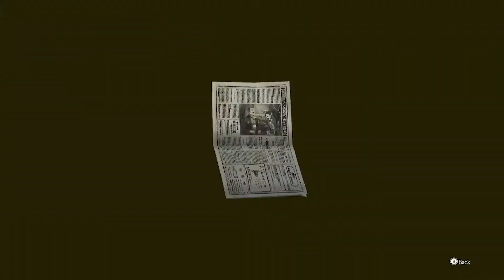Photographe Mystère - [The Great ACE ATTORNEY Chronicles] (FR) - #122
Prédécesseur du célèbre avocat PhoenixWright, RyunosukeNaruhodo est l'un des tout premier avocat de l’Ère japonaise. Un voyage vers la Grande Bretagne, accompagné de ses amis et de mystère, dans cette Aventure !

Audio et textes du jeu uniquement disponibles en Anglais (ou japonais), je me lance (un peu à l'aveugle) dans une aventure sans prétention, qui sera traduite par mes soins et en direct : un rythme lent et des traductions parfois bancales, mais dont le sens est préservé !

Pour découvrir mon programme de sortie des vidéos, lire des articles concernant les jeuxvidéo, retrouver toutes mes vidéos et plus, rendez-vous sur mon site internet : jeuxvideo.c-lemag.com !